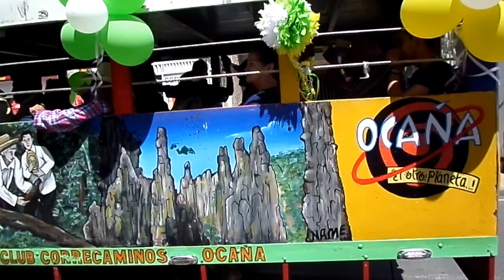DESFILANDO POR EL CENTRO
La presencia de la carrozas del Adulto Mayor, es importante como parte de la celebración de este día.  Aquí los observamos desfilando por el centro de la ciudad de Ocaña.  Agosto 27/16